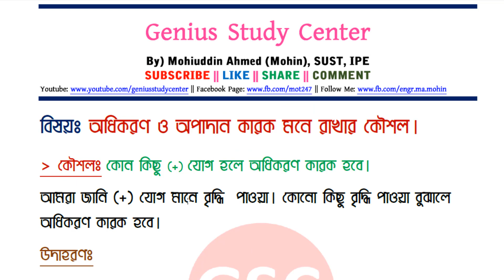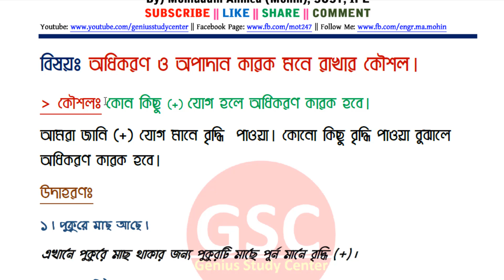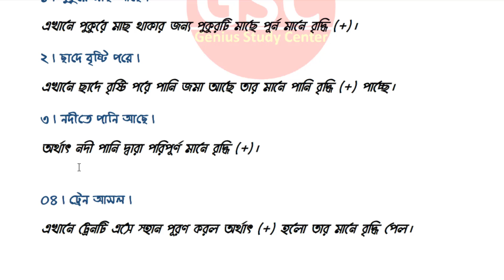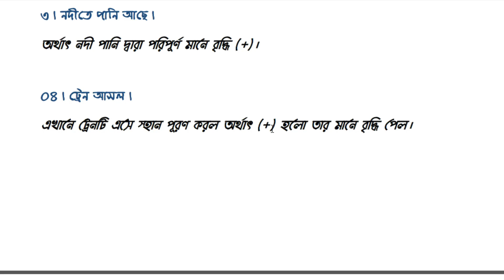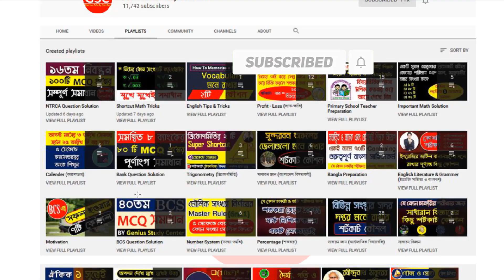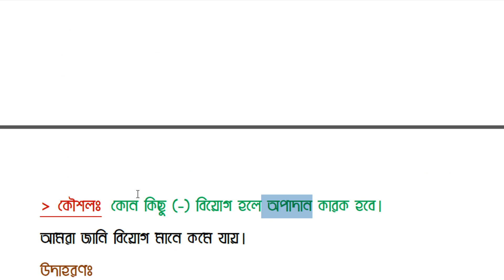কারক মনে রাখার অভিনব কিছু কৌশল!!! আজীবনেও ভুলবেন না!!!